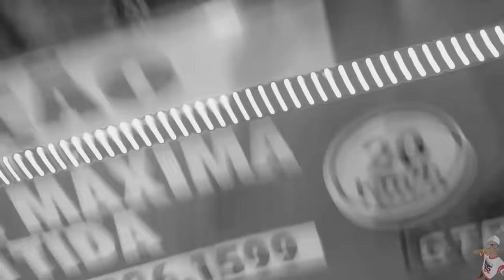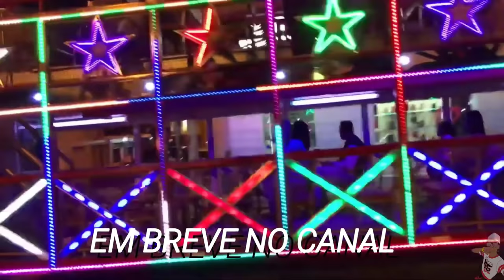FIZEMOS UM DAILY VLOG ANDANDO NA CARRETA DA ALEGRIA + MOSTRANDO AS MINHAS FANTASIAS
Ei você que esta procurando fantasias de personagem mas não sabe aonde encontra , vou te Apresentar fantasias de trenzinhos oficial, onde você encontra as melhores roupas e muito mais !!! Um Serviço fiel e Honesto , Entregamos para todo o Brasil , e o melhor de Tudo com om Melhores PREÇOS!!!